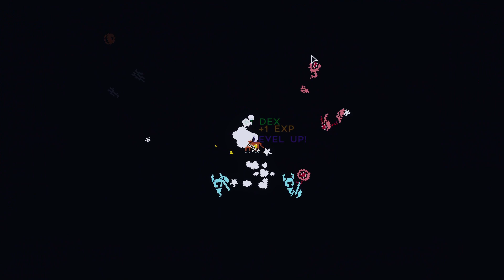Knight Starting Weapon (Tiny Rogues 0.2.4) Episode 163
The Knights weapon Although strong has a weak range